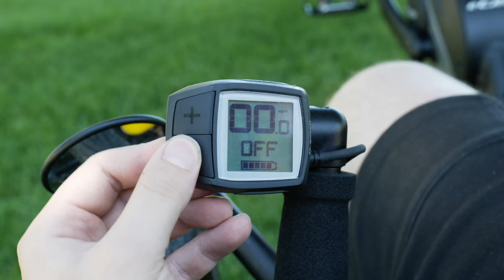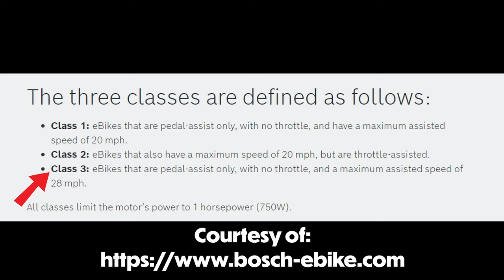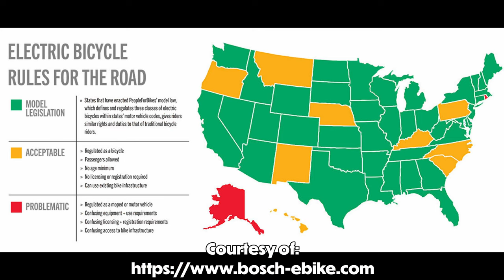Is the eCat Motor Upgrade Right for you?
Today Davy takes you through his experience riding the Catrike eCat Dumont and explains why its such a popular upgrade!

Follow along on a 25 mile ride around Utah's West Mountain on the eCat Dumont and get a breakdown of the riding experience.

Also find out about our new Bosch Performance Line Sport electric pedal assist motor that will not be available as an eCat upgrade option!

With the Dumont's awesome suspension and comfortable construction the eCat is an amazing and well deserved upgrade that will make your rides even more enjoyable and effortless. So lets get right into it!

0:00 Intro
0:34 Overview of Dumont
1:59 eCat Motor Upgrade Overview
3:56 Ride and Review
9:13 Bosch Performance Line Sport
9:51 Motor Class: Laws and Restrictions
12:17 Availibity and Upgrades
13:40 Bloopers